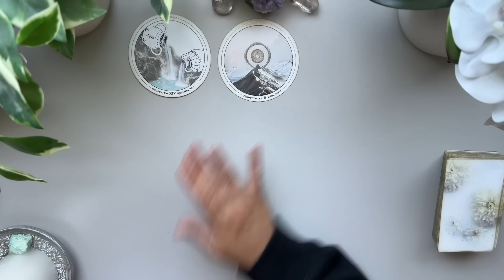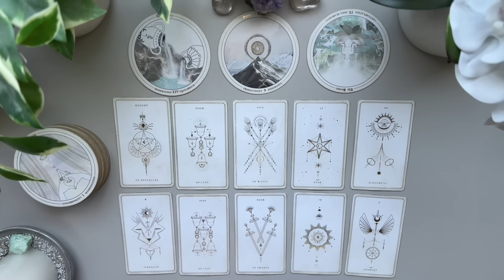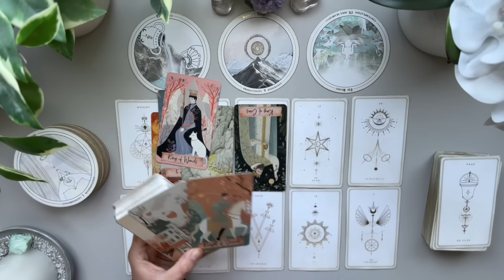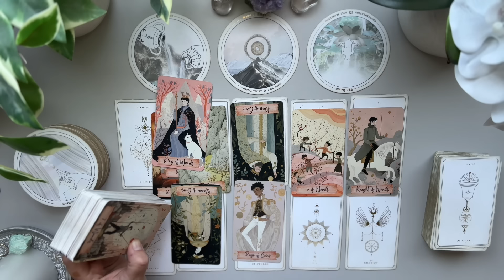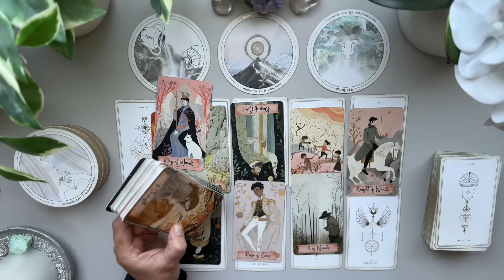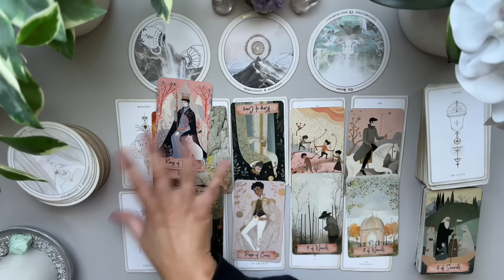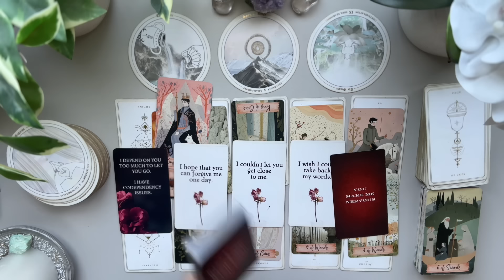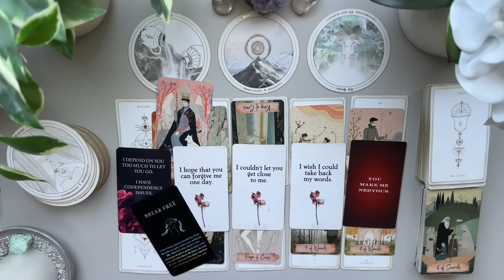CAPRICORN LOVE ♑️ Someone you stopped talking to! You gotta hear this Cap! Timeless Tarot Reading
✨Timeles Tarot Reading ✨

I’m here to bring as much clarity and light to the ones who need to hear it the most. I’ve been doing readings for family, friends and close clients for years. I’m ready to expand and help others on this journey we call life. thank you ahead of time for watching my videos.

🌟How it Works: I’m so excited to be open for personal reading!! Here’s the link to book your reading
‼️ Please read full description. You can pick any slot that is available and I will pre-record your reading and send you the link within 2 to 3 business days from the date you booked your appointment. Please leave a brief description of your situation in the message portion of booking your appointment. Hope this helps. 💕

DECKS

Love & Peace
Charlie T.